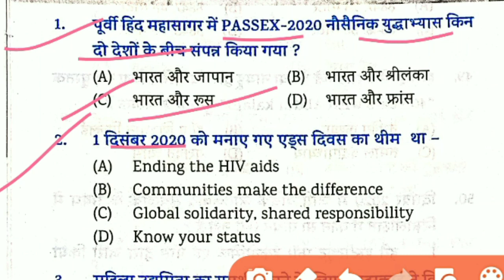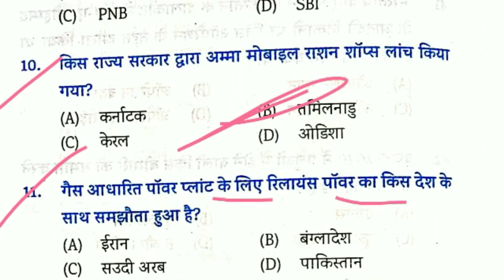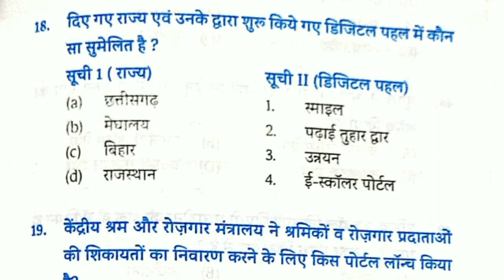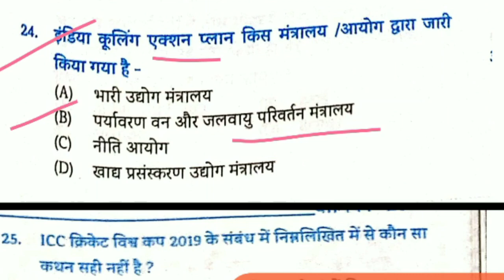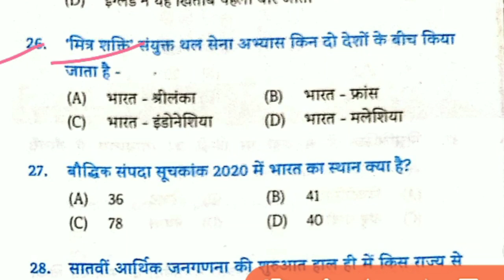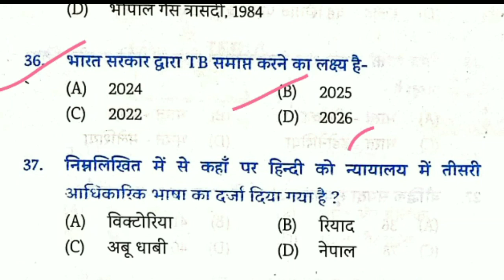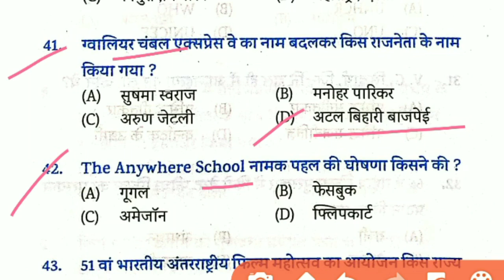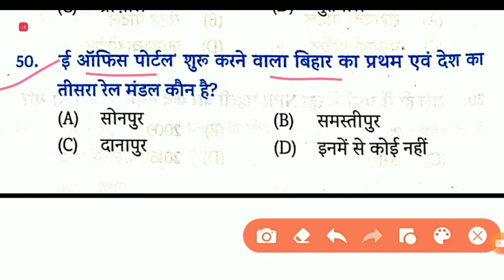Set-02।Bssc, Bpsc, Ntpc Current Affairs। 50 Important Questions Within 12 Minute!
आज कर Set का Pdf पाने के लिए टेलीग्राम चैनल से जुड़े

या Telegram पर सर्च करें
Amsingh Fondness

"Amsingh Fondness"